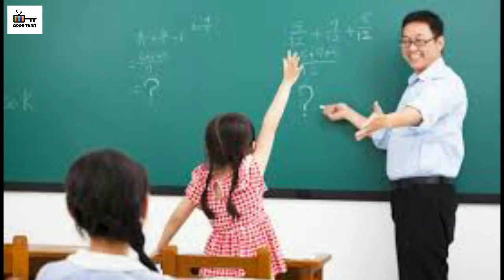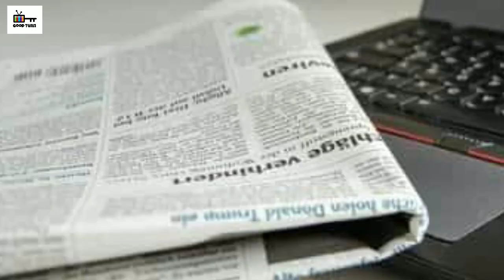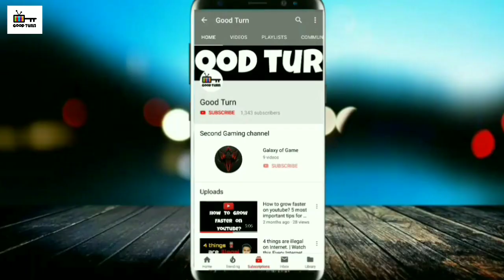Top 5 Best Career options after 12th | short term courses | High salary & jobs | Good Turn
Helloooooo,
Kaise hai aap sab?
I hope sab bdhiya honge.

Guys is video me maine 5 best courses btaye hai jinko aap 12th ke baad kar sakte hai or jaldi se job paakar achhi income kar sakte hai.
Achhe se samajhne ke liye video ko Last tak dekhna
I hope aap logo ko video pasand aayi hogi.

Top 5 Best career option after 12th | Science, commerce, arts 2019 | Job oriented courses |

Agar video achhi lagi ho to ...pta hai na kya karna hai!!!😉

0:00 Intro
0:40 Diploma in foreign language
1:16 Diploma in Teaching
1:46 Diploma in Designing
2:36 Diploma in Journalism
3:03 Diploma in Nursing